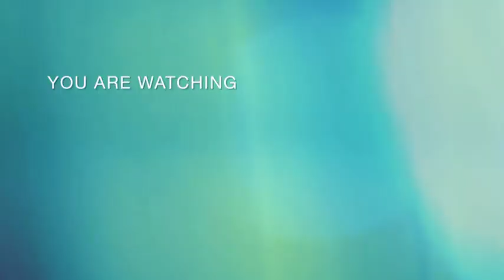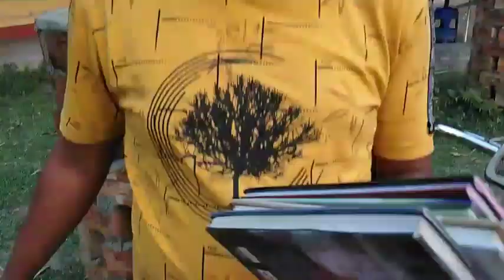27april vdo'cycling vlog bike riding vlog bike riding vlog malayalam cycle riding vlog indian ..